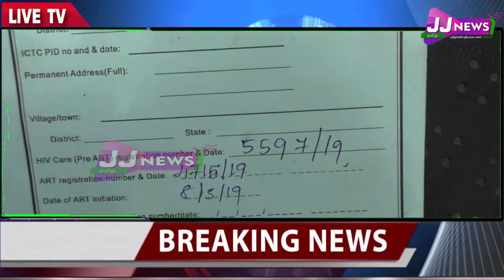Thiruvannamalai District News#JJTVNEWS devotional and news television 2